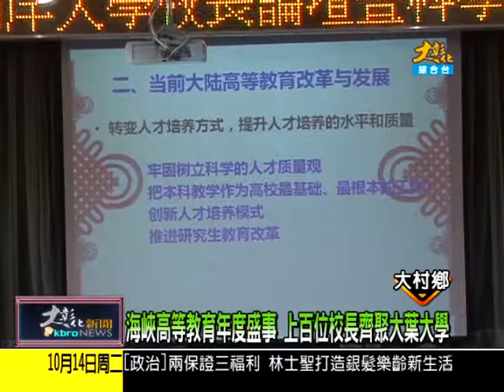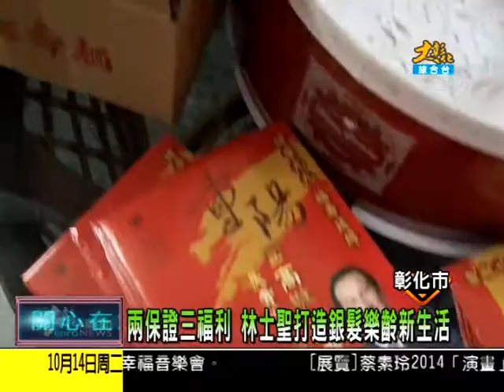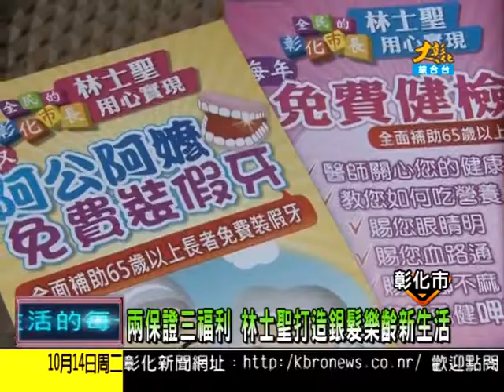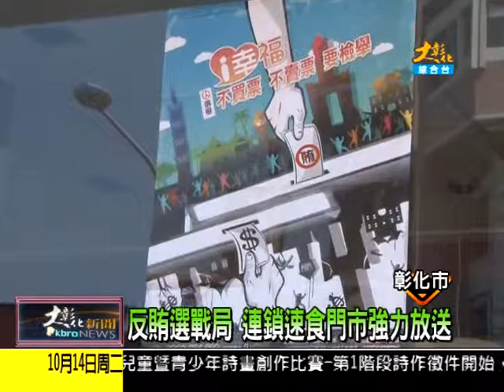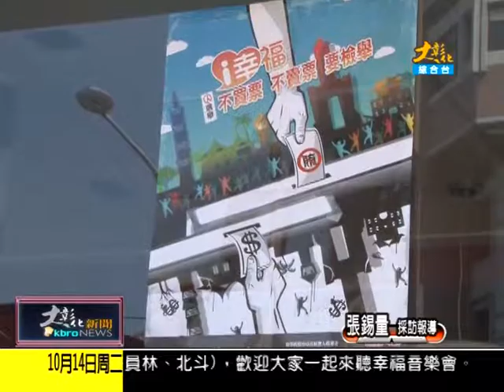1031014大彰化新聞 2